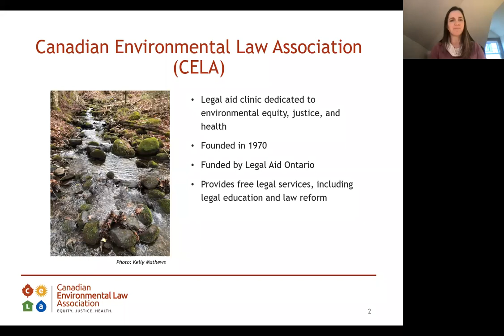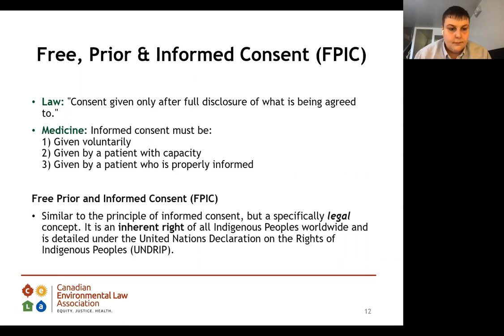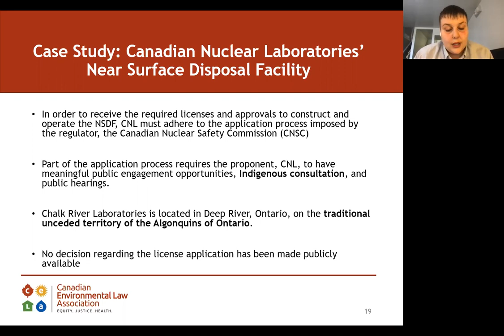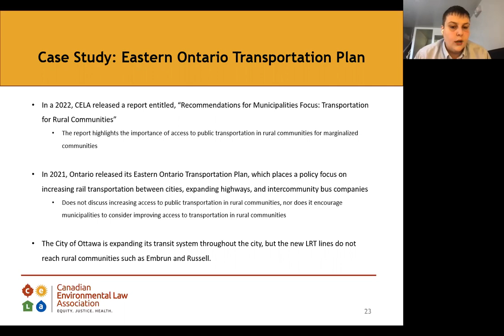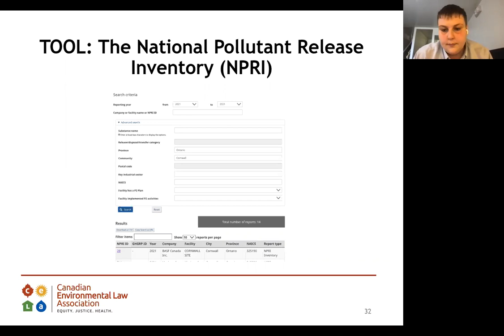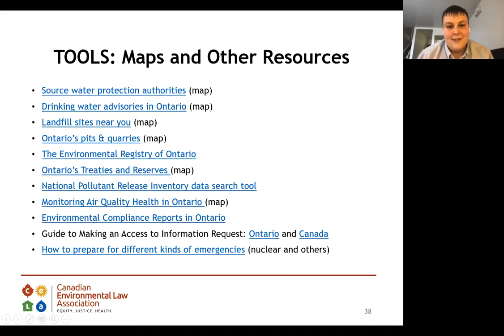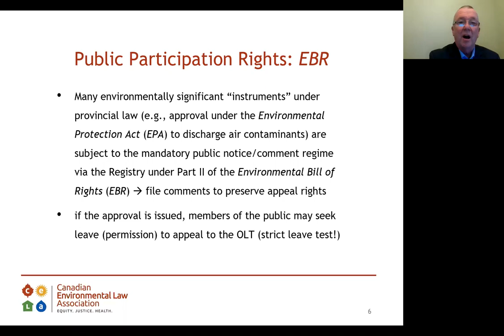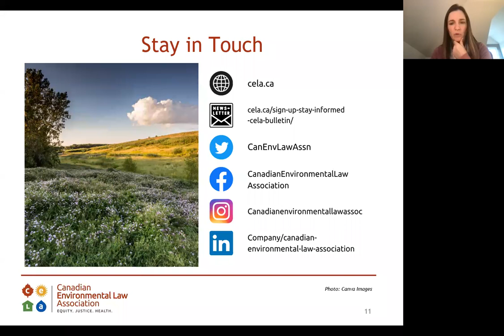Making the Links in Southeastern Ontario: Presenting CELA’s Toolkit for Environmental Action